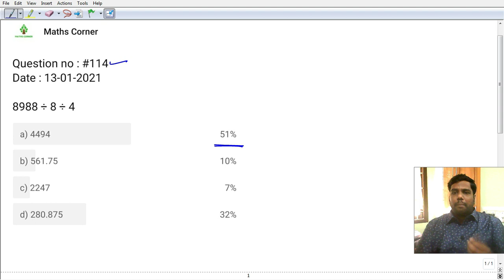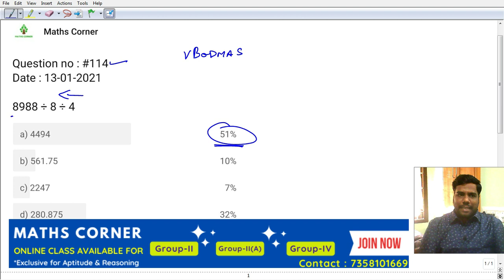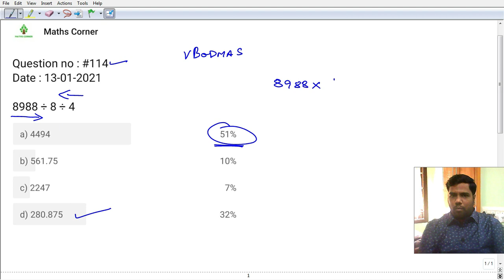8988 ÷ 8 ÷ 4 = ? | Question no : #114 | தினம் ஒரு கேள்வி... | Maths Corner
TNPSC GROUP-II/II(A) 2021
ONLINE CLASS

About Online class :
 Total no.of Classes - 35
 Total no.of Tests - 16
 Total no.of hours - 120plus (including class & test )
 Question in both Tamil & English
 Class videos can be access any time 24X7
 Covered New & Old Samacheer School Book content